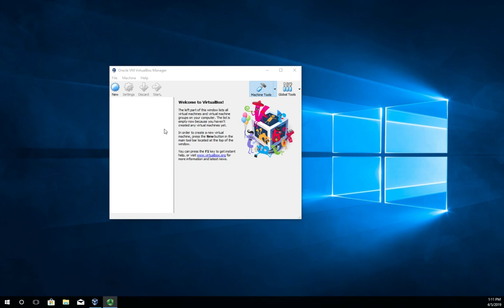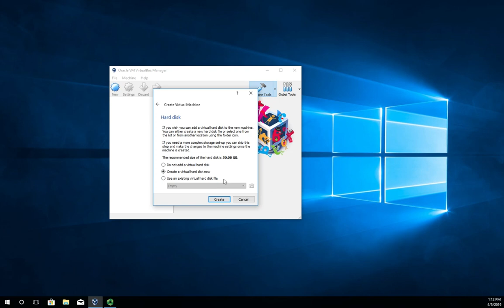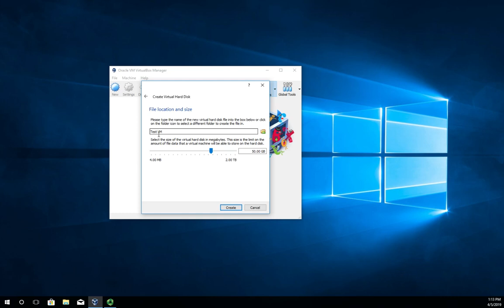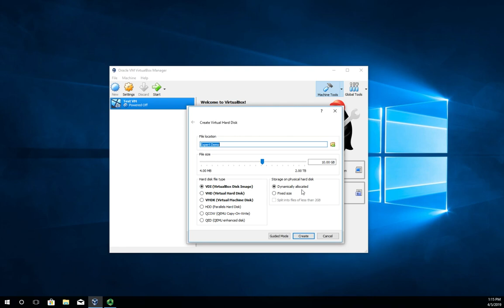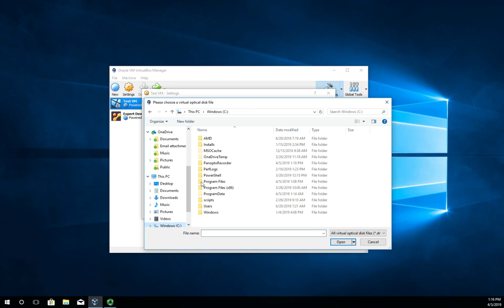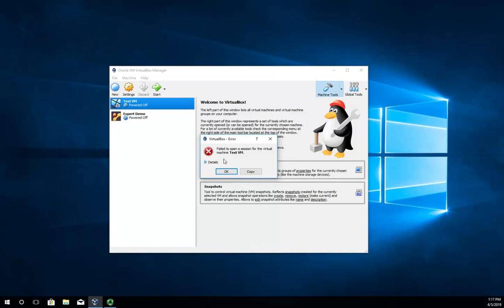Creating VMs with VirtualBox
A brief overview of creating VMs using Oracle VirtualBox.